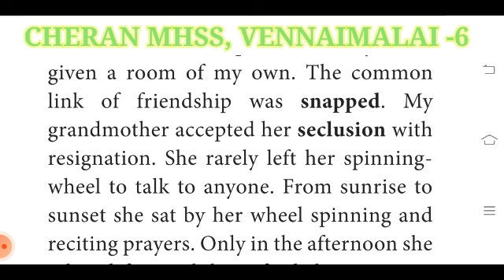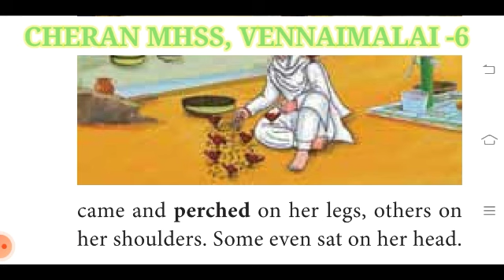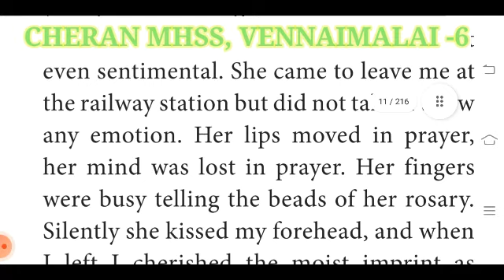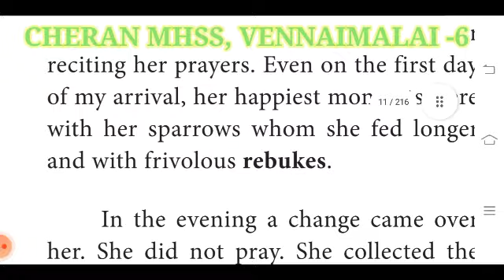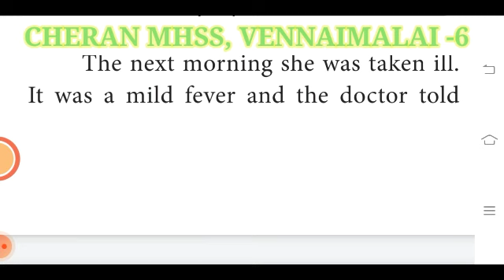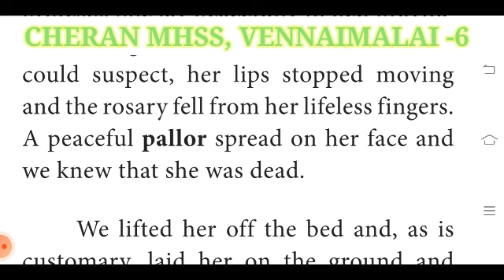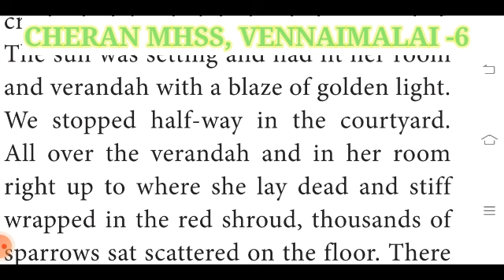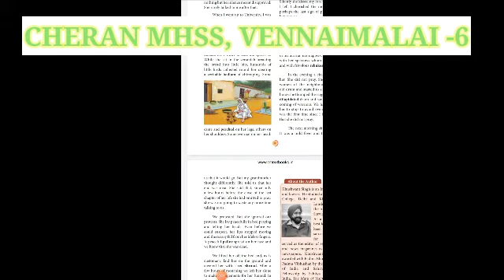11th English video The portrait of a lady( part-2)